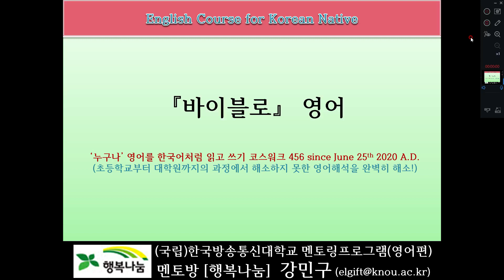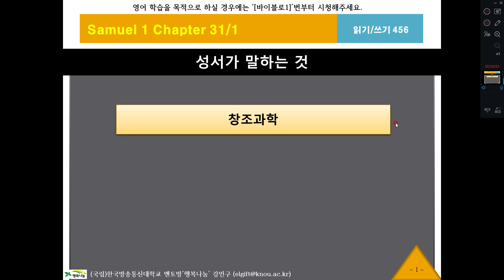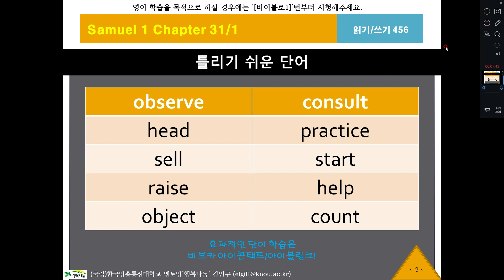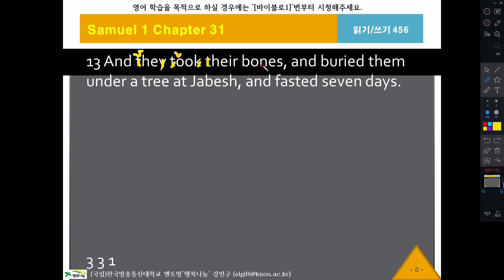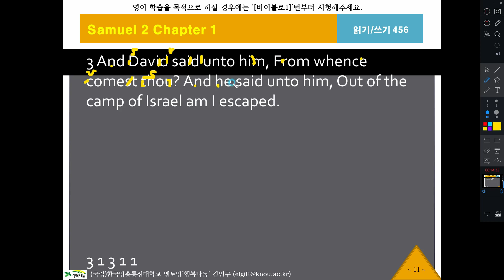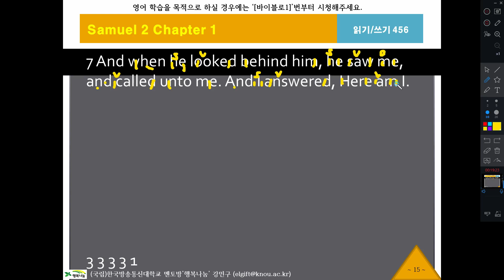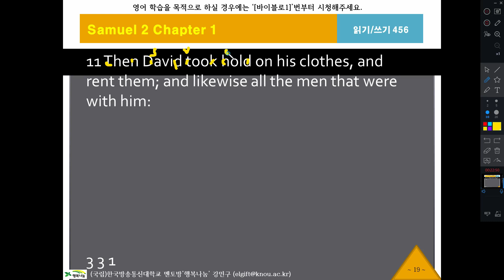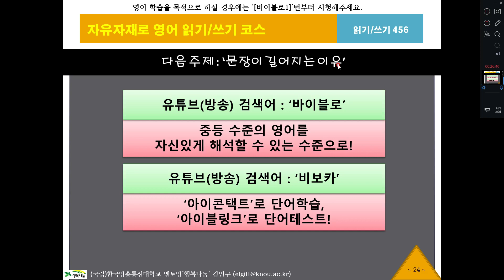바이블로456, 사무엘상31장9절, KJV, 영어성경, 흠정역, 성경공부, 영어해석원리, 영작문원리, 영어구조분석, 성경으로 영어공부, 영어로 성경공부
The King James Version Enlish Bible Study